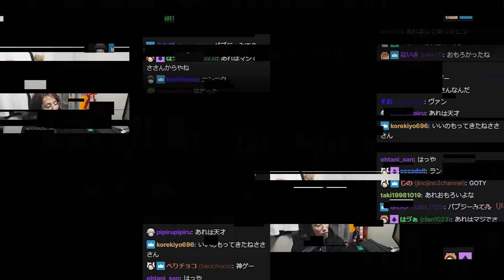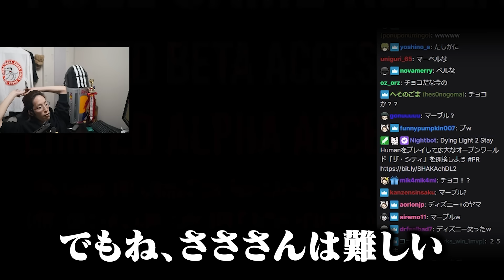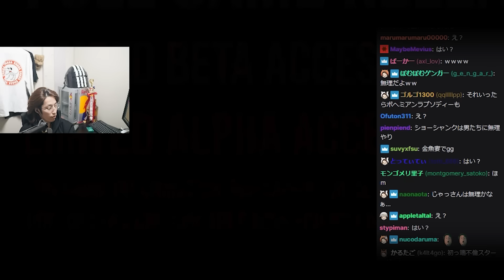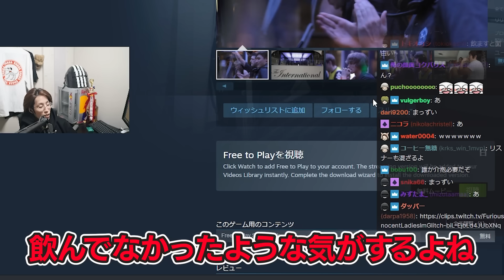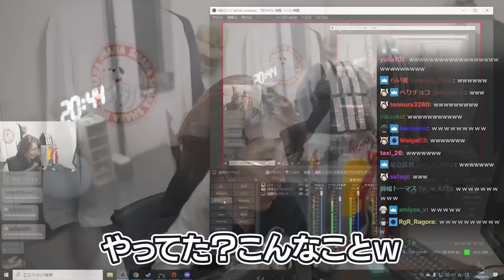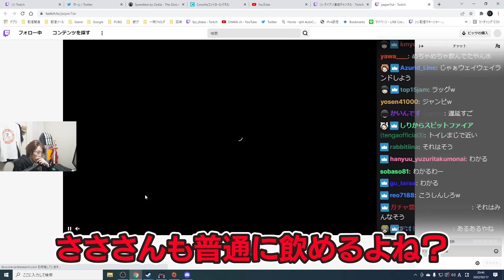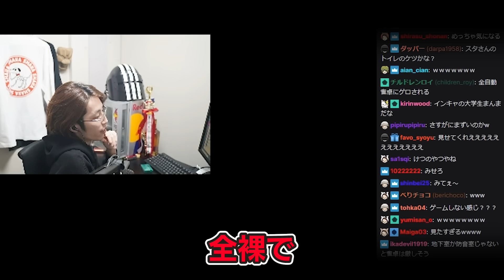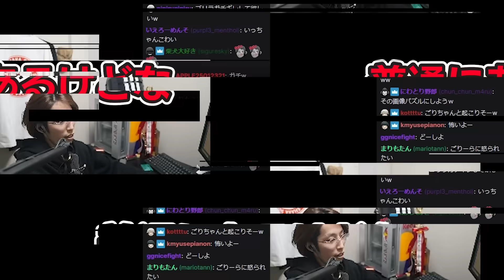釈迦「ウチで飲んでも良いけど、嫁はキレるよ？」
2/17配信クリップ『受賞させていただく』